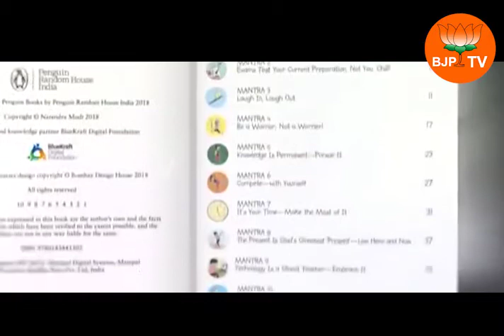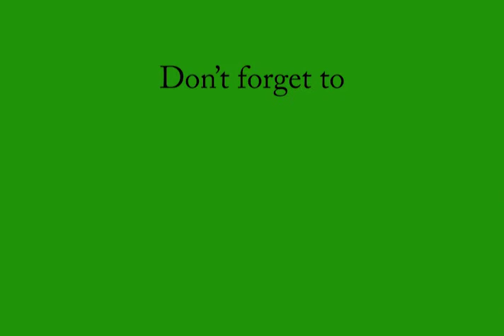Exams - the Warriors are coming